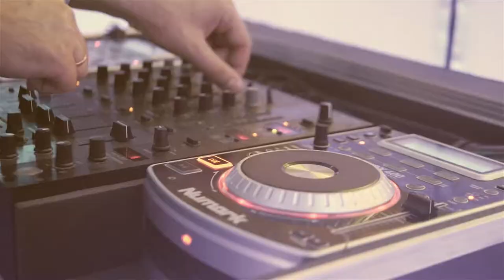Mateusz Drobiński (Dj Mati) - Dj Na Twoje Wesele (Promo)